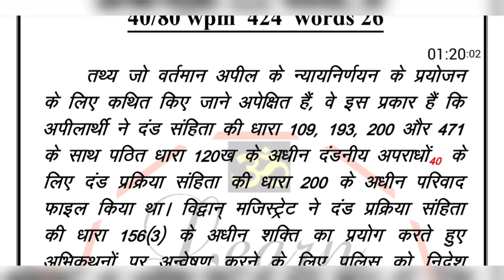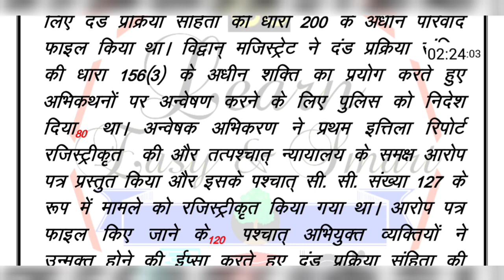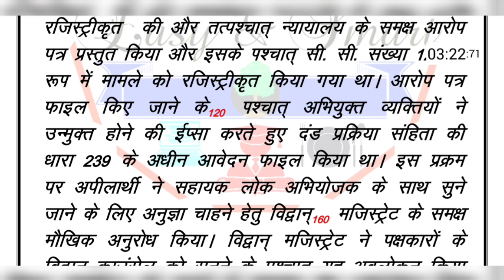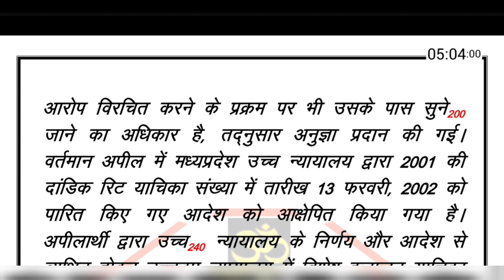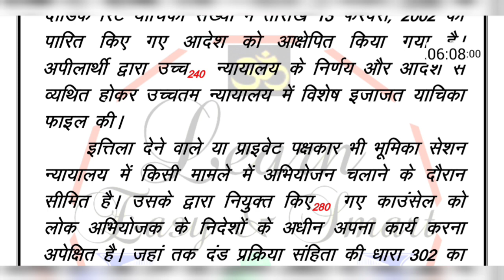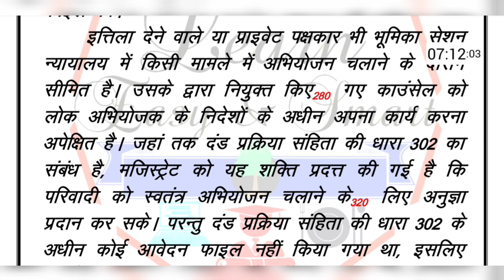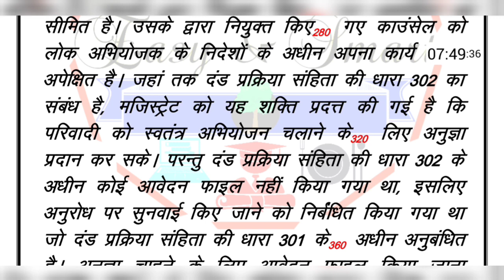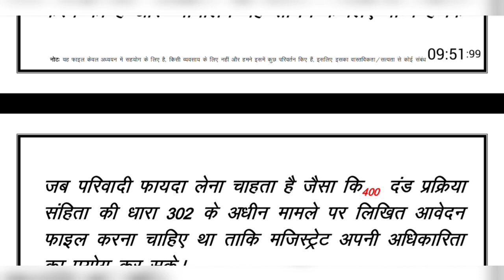wpm Court Matter Typing Audio for MP High court, Raj High Court Karnataka high court, NVS, FSSAI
1. court matter (youtube)
2. editorial audio
3. court matter audio
Fee- 121₹/month

MP HIGH COURT  Steno test series:-
daily 3 dictation with outlines+ pdf
1. Court Matter 80 wpm
2. Editorial/mix 80 wpm
3. Ramdhari P1 80 wpm
Fee- 121₹/month

20 wpm hindi typing audio
30wpmhinditypingaudio
40wpm hindi typing audio for MP high court
35wpmhinditypingdictation
typing
legal matter
legal matter audio
legal matter dictation
40 wpm legal matter
40 wpm
Court matter
typingaudio
typingaudioforhighcourt
typingaudioforlearners
typingaudiodictationforbeginners
hinditypingaudio
englishtypingaudio
hinditypingdictation
typingdictation
typinghindidictation
typingtrack
audiodictation
dictation
typing dictation for MP High court
typing dictation
hindityping
typing
highcourttyping
hindiaudio
learntyping
howtotypefast
howtoincreasetypingspeed
fasttyping
audiofortyping
टाइपिंगऑडियो
हिंदीटाइपिंगऑडियो
टाइपिंगडिक्टेशन
हिंदीटाइपिंगडिक्टेशन
टाइपिंग
dictationfortyping